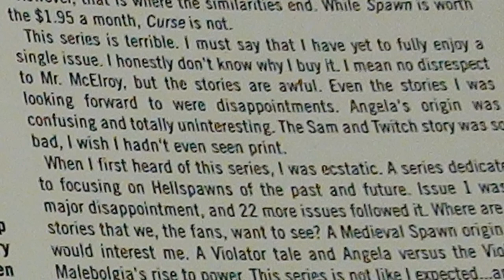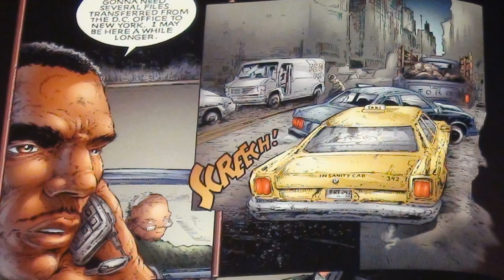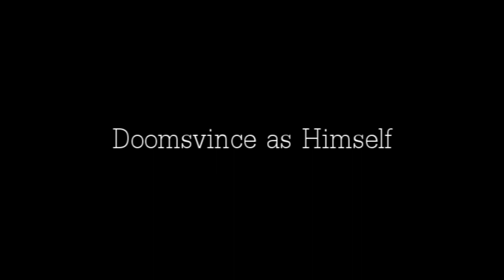Spawn Year Day 156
On the one hundred fifty-sixth day of Spawn Year, Doomsvince forces Captain Logan to review Curse of the Spawn #27.